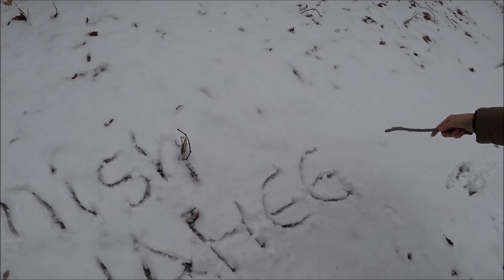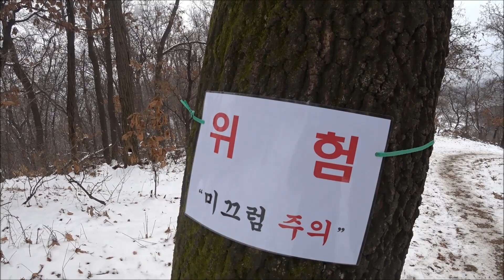FIrst Snow Hike in South Korea ll TRAVEL VLOG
This is the first hike that Nahee and Me (Aashish) have ever done.
It was a real fun.
Though I ain't a great video editor, I just tried my best. :)